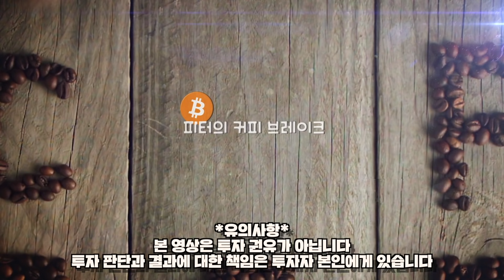커피 브레이크 100회 특집! 주요 이슈 훑어보기! 여러분 감사합니다! | 피터의 모닝 커피 브레이크 100회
📺 피터의 모닝 커피 브레이크 📺

🔹 피터가 알려주는 모닝 커피 수다

모닝 커피를 마시는 동안 의미 있는 정보를 읽어드립니다. 😁

커피 브레이크 100회 특집!

주요 이슈 훑어보기!

 국내 뉴스에서는 다루지 않는 이야기들도

모닝 커피 브레이크에서 알려드립니다.

 ※ 유의사항